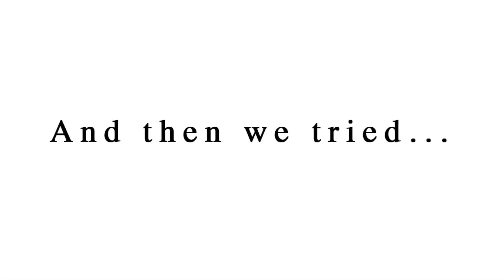Chasing The Gato with Ryan Dodd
Hangin' with a Pro - A day in the life of World Champ Waterski Jumper Ryan Dodd. Thanks to the Saskatoon Waterski Club for having us out! Make sure to get down to the Rathole for the Western Canadian Waterski Championships July 29, 30 and 31. ‪#‎ExploreYXE‬ ‪#‎Rathole‬ ‪#‎Airmiles‬ ‪#‎SendingIt‬
Tourism Saskatoon